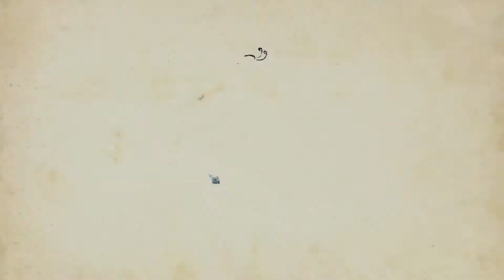My brother Rabbit | #01 | Plötzlich Bauchschmerzen [ Lets Play ]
Ein kleines und niedliches Abenteuer. Hoffentlich können wir unserer kleinen Schwester helfen.